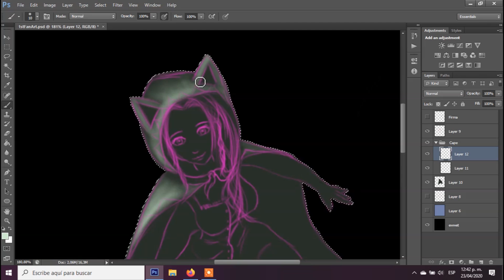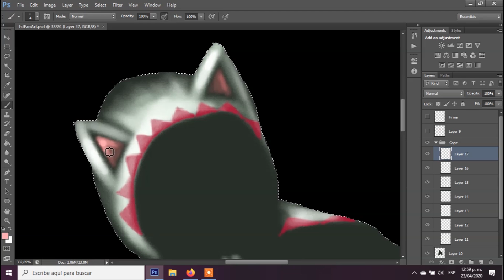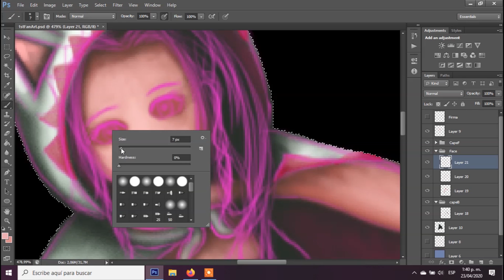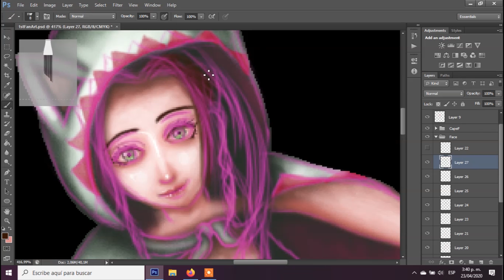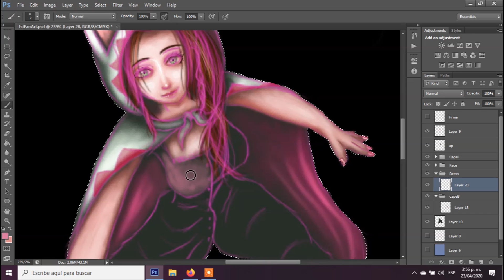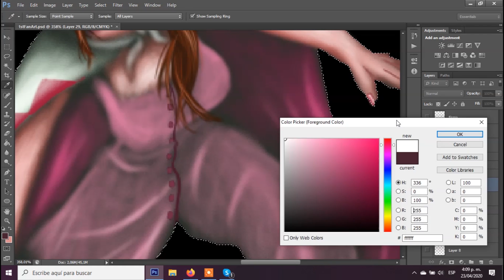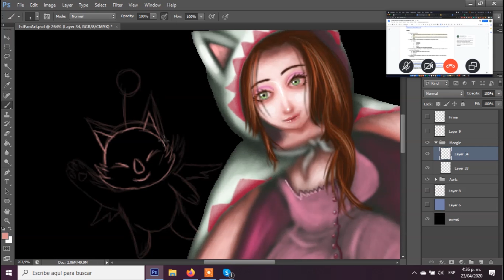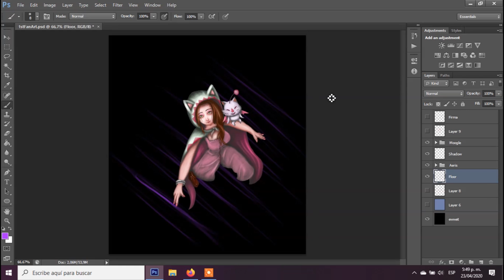Aerith Gainsborough fanart speedpaint Final Fantasy vii remake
A speedpaint I made for my favorite character from Final fantasy VII, hope you like it folks!!! :D